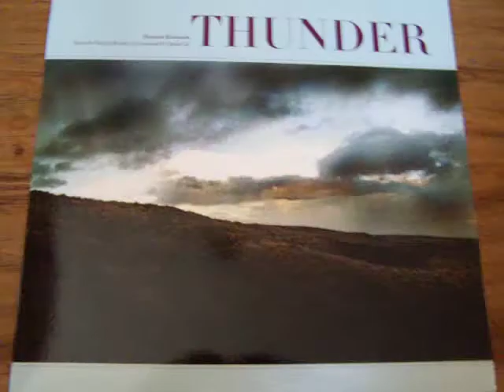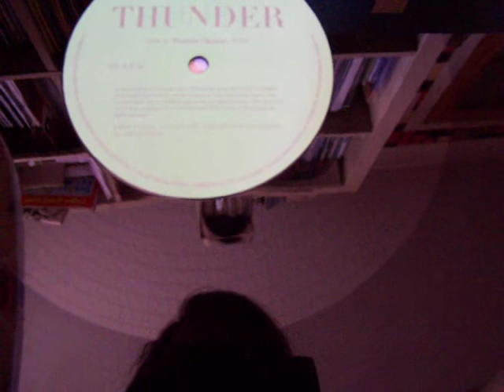VC 100 Subs: Obscurities Contest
Im not sure who started this contest co I cant find the original video, but i thought I would throw this out there anyway.